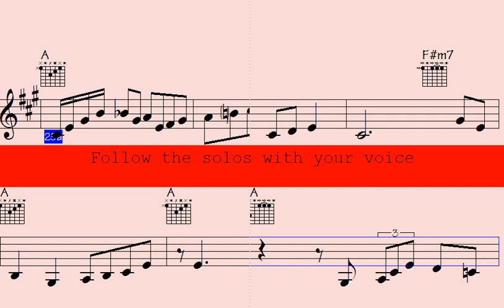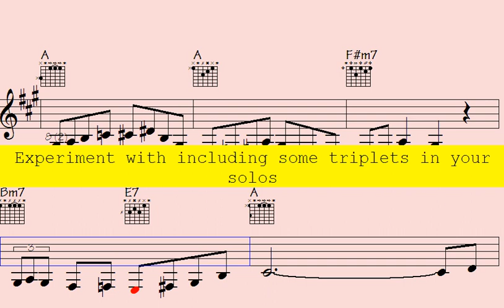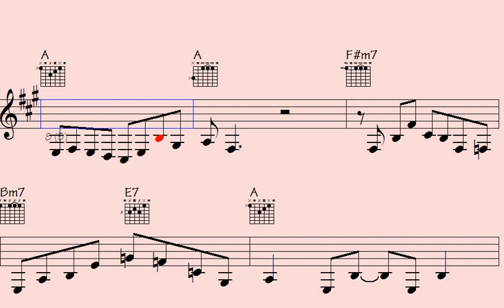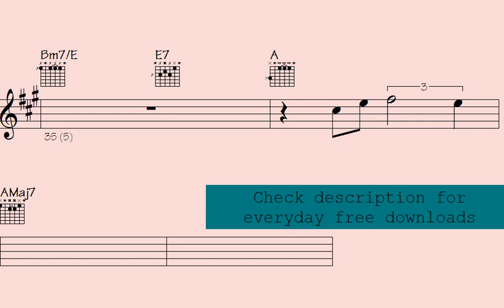🔶Brace🎸Yourself for the Funkiest Sax and Guitar Ornamentations You've Ever Heard - Unheeded Visions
Are you tired of being the only one in the room who can't play a jazz lick? Look no further. In this hilarious and informative video, you'll learn the hottest licks and techniques from country jazz, guitars and piano. You'll be impressing your friends and family in no time, and maybe even make that cute girl/guy in your music class notice you. Don't miss out on this opportunity to finally unleash the jazz master within you, (or at least sound like you know what you're doing). Click play now and let's get those fingers moving.

Thanks for supporting my data file hosting/maintenance, here's the link to check out all data of this song: Unheeded Visions (music sheet notation - transposable solos/licks in midi file - video to play along...)

b6p funk sax guitar